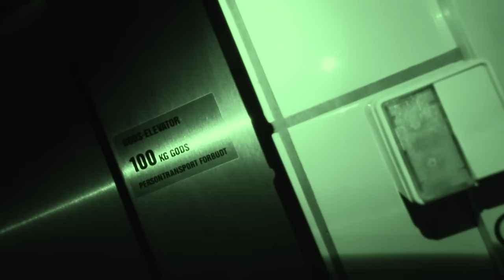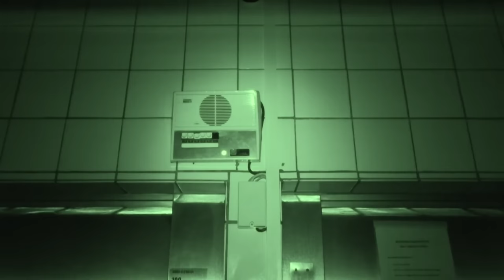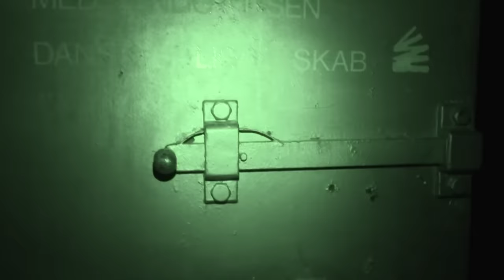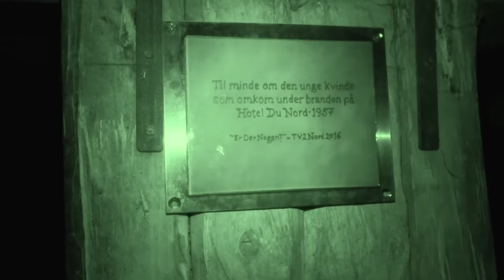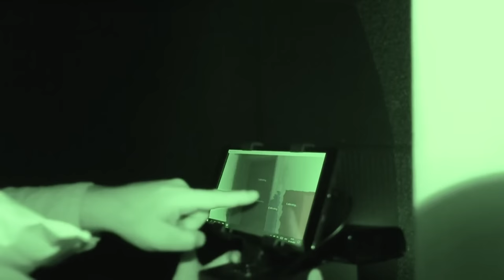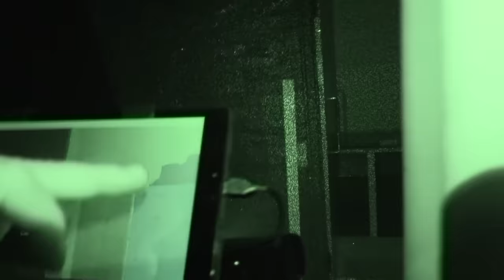2 timers spøgelsesjagt fra Vendelbohus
I 1957 brændte Hotel du Nord ned. Den 18-årige Rita Palmer Hansen nåede ikke ud, og det siges, at hun stadig vandrer rundt i de smukke sale, der normalt er fyldt med musik og glæde – nu under navnet Vendelbohus.